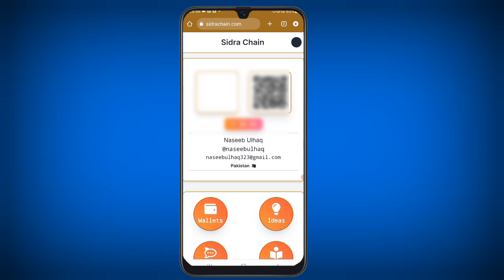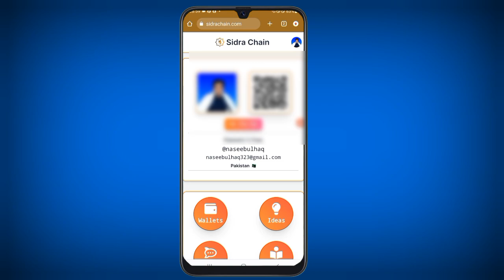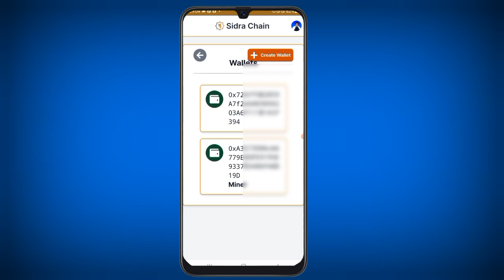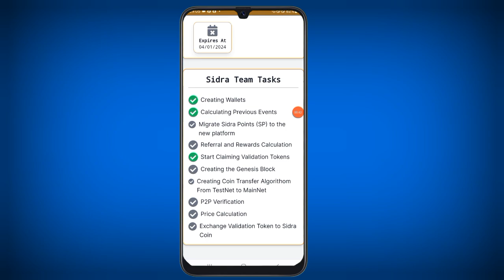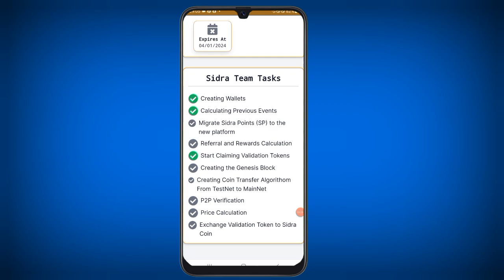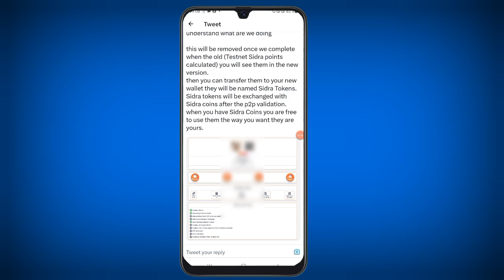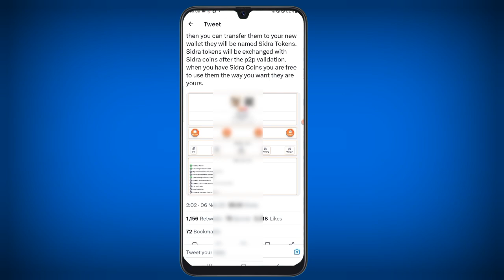Sidra bank new update || How to Create Sidra bank wallet || Sidra coin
OTHER SIDRA BANK VIDEOS